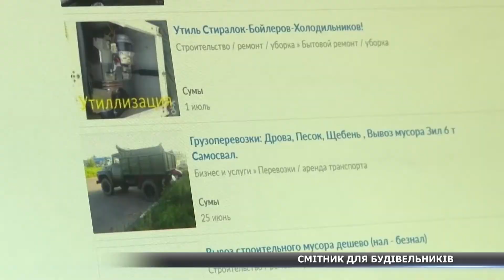Департаменті інфраструктури будує сміттєзвалище на території Сум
Будівельні відходи: під кущ чи на звалище? Мова про створення майданчика для вивозу такого сміття у Сумах давно ведеться. Згадали про нього чиновники зараз, коли побачили кучугури будівельного сміття біля пляжів на Блакитних озерах. На цей рік запланували відкриття. Де він буде розташований, що там прийматимуть та що обійдеться дешевше: привезти сміття на спеціальний майданчик чи заплатити штраф за звалище – з’ясовувала Альона Щербакова.